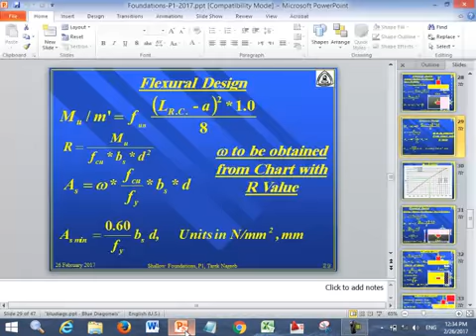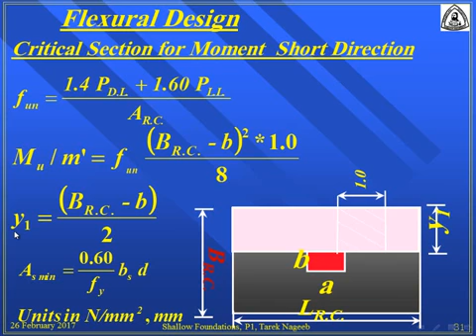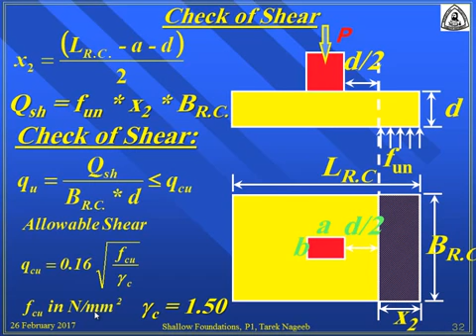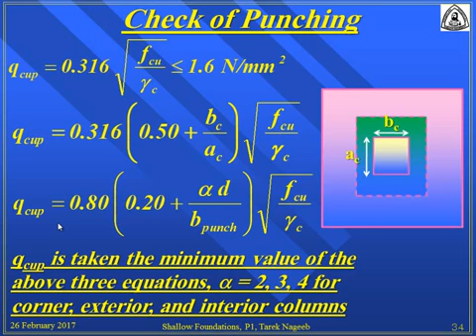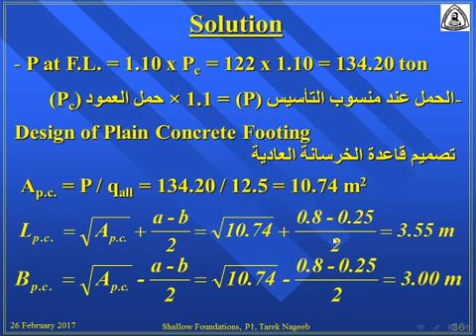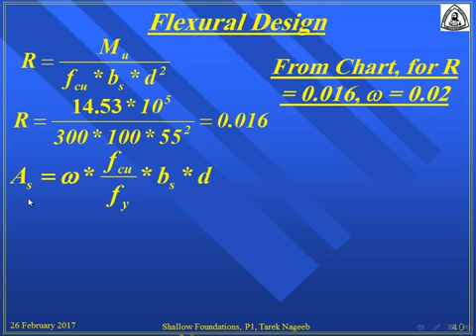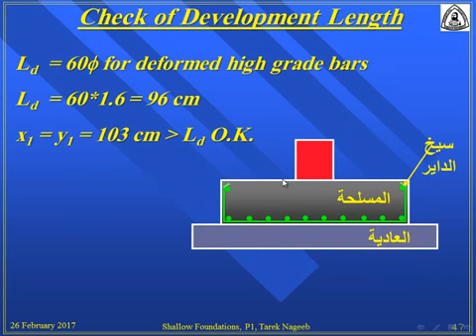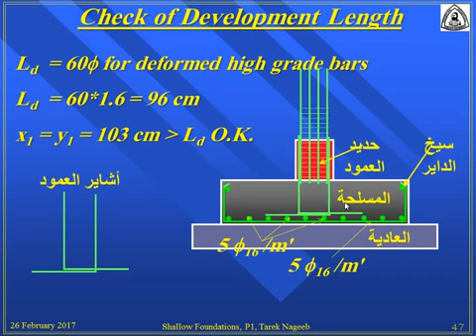المحاضرة الخامسة مادة الاساسات القواعد المنفصلة الجزء الثاني للدكتور طارق نجيب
القواعد المنفصلة الجزء الثاني
المحاضرة الخامسة
مادة الاساسات
للدكتور طارق نجيب